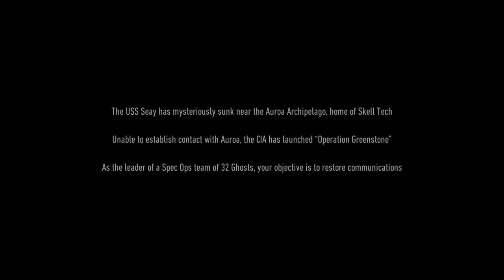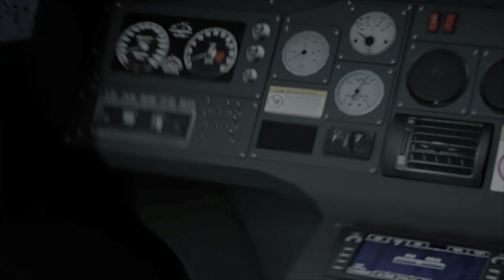Tom Clancy’s Ghost Recon Breakpoint Beta - HDR Gameplay [PS4 Pro]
Real HDR, 4K 30fps, no commentary, PS4 Pro, clean 5.1 sound. Gameplay of Tom Clancy’s Ghost Recon Breakpoint beta on PlayStation 4 Pro. For view HDR your display/TV and YouTube application must support HDR10 (VP9 Profile 2 codec). Otherwise you see HDR to SDR conversion. It's not tv-to-camera capture. It's direct recording.
At E3 2019 on June 10th, Ubisoft allowed sign-ups for the Breakpoint Beta that will start September 5 with guaranteed beta access through pre-orders. The first technical test was open from May 31st to June 3rd. The second technical test was also open from July 26th to July 29th. Both technical tests are under NDAs (Meaning that players who were invited aren't allowed to discuss or share any gameplay under any circumstances) and were only available to players around North America and Western Europe.